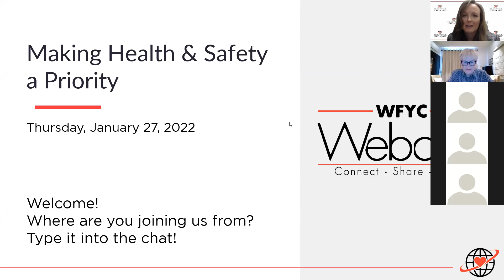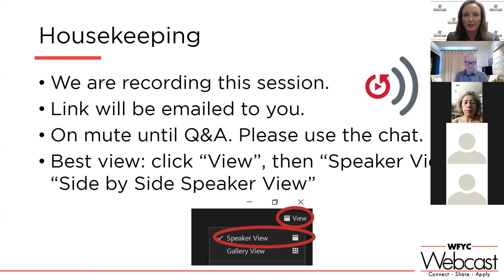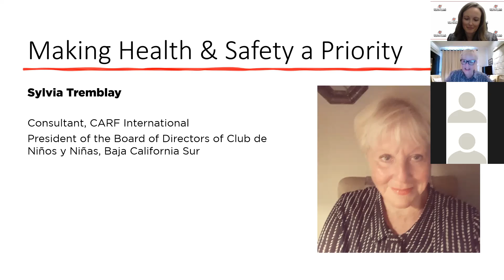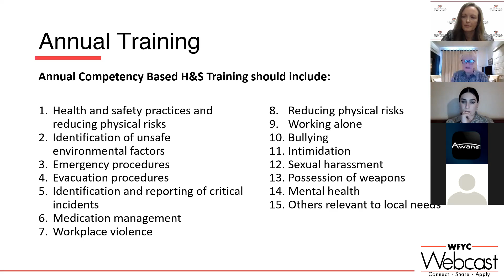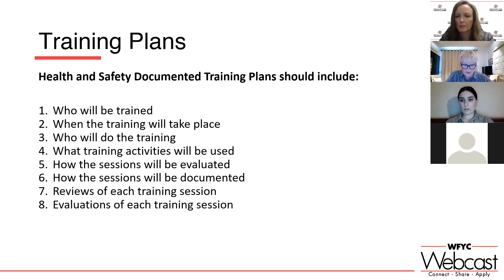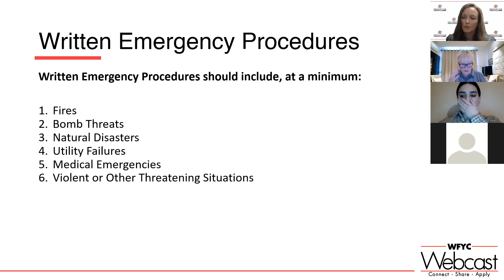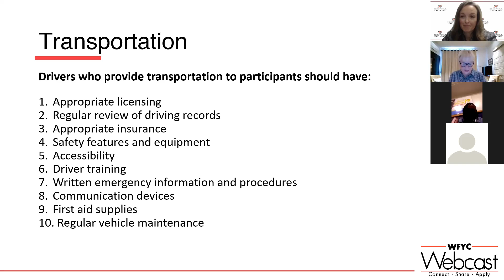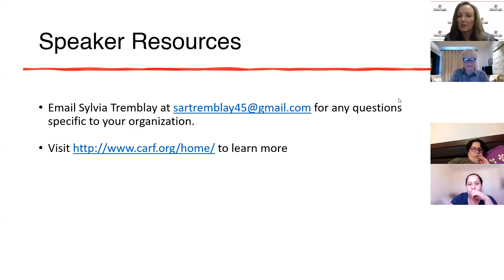WFYC Webcast January 2022 Webcast: Making Health & Safety a Top Priority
In this informative session, WFYC welcomes Sylvia Tremblay, a consultant for CARF International and President of the Board of Directors of Club de Niños Y Niñas, Baja California Sur. Ms. Tremblay discusses important health and safety aspects every youth development organization should consider including policies and procedures, best practices, training and education, and much more.